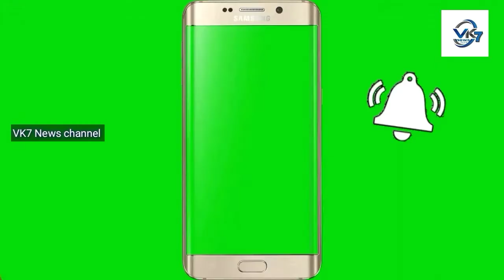కొమరవరం శ్రీ బాలగణపతి యూత్ vinayaka chavithi celebrations||Pawan kalyan fans |komaravaram |VK7 News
Sri bala ganapati vusthavalu komaravaram

➥ And Also Please Be Comment You Are Valuable Opinion On Video Comment Box

VK7 News channel is 20/7 news channel on the digital platform,With breaking news,Celebrity inter views, Politics Updates,EntertainmentNews,Health Updates,Mythology Stories And Exclusive Programs.